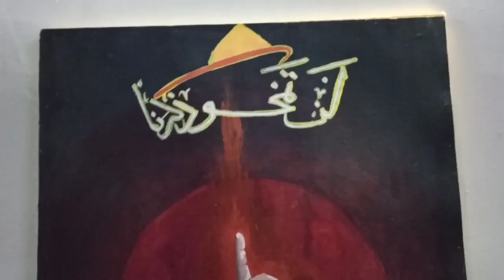(واقعة الطف ثقافة وبناء ) معرض تشكيلي لفناني وفنانات البصرة From Basrah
معرض تشكيلي عن واقعة الطف أقامها  المركز الثقافي في جامعة البصرة
 الخميس 9/ 9 /2021 المعرض التشكيلي الشامل الموسوم ( صوت الحق ... واقعة الطف ثقافة وبناء ) والذي أقامه المركز الثقافي في جامعة البصرة بالتعاون مع مؤسسة انجاز البصرة للتنمية والتطوير  فريق شناشيل الفني وفريق رسالة فن ونادي المواهب .